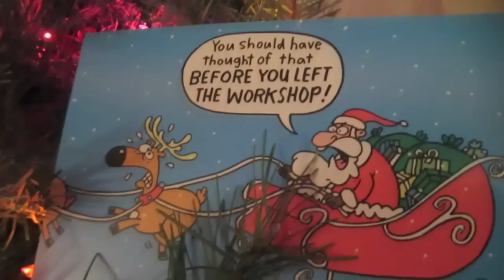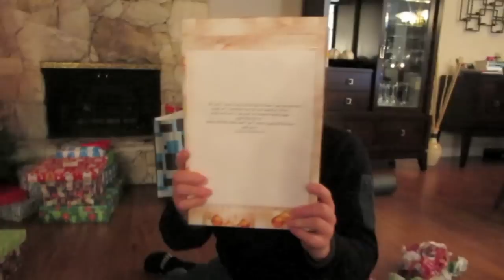Kate & Brad's Xmas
Anne's Twitter & Instagram: @yourstrulyanne